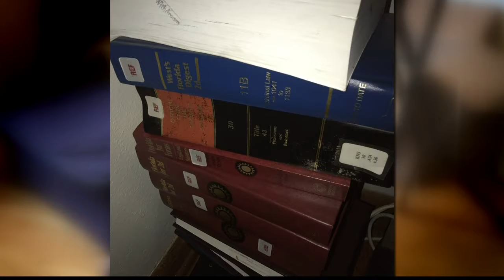On Your Side: Update on squatters in Arlington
Ken Amaro has the latest on squatters living in an Arlington home.